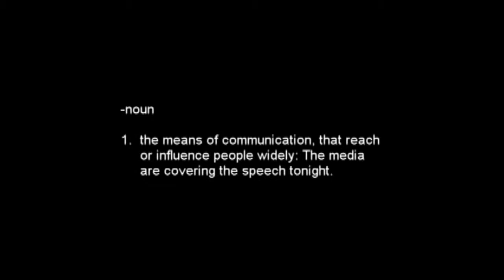Media Covers Cocoa Brown Spa Launch Part 4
HELPING ENTREPRENEURS EXPAND THEIR BUSINESS...
JOIN OUR MEDIA NETWORK FREE TO PROMOTE YOUR COMPANY, MUSIC, BOOKS AND MORE.